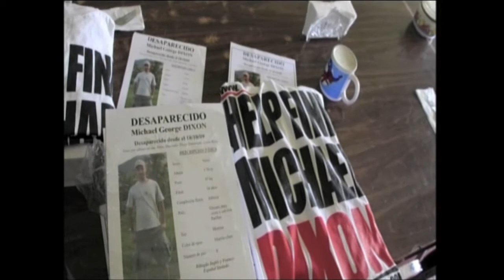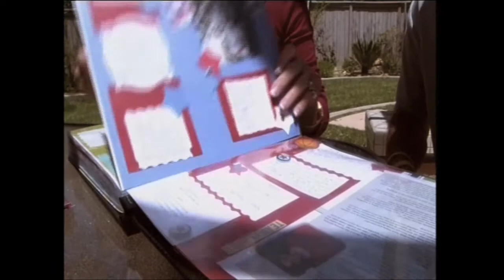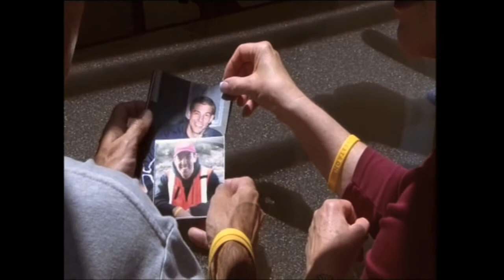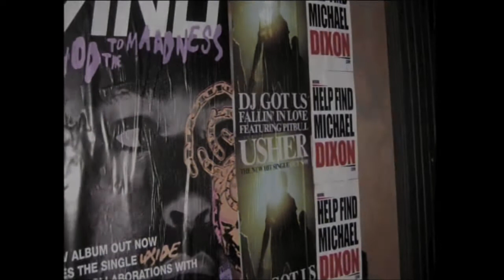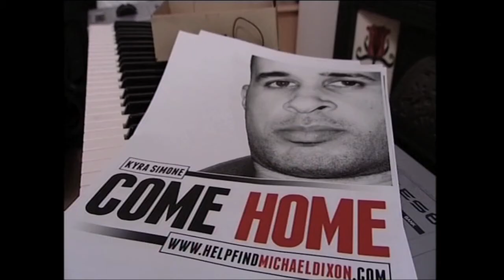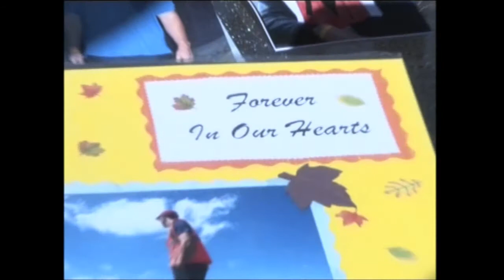The hurdles faced when a relative goes missing abroad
Travelling abroad into the unknown can be a great adventure, which can turn into a nightmare for a family when a close relative goes missing without a trace.
British journalist Michael Dixon went missing during a trip to Costa Rica two years ago. Rajan Datar spoke to his brother, David, about the obstacles the family have faced as they continue to try and trace Michael.